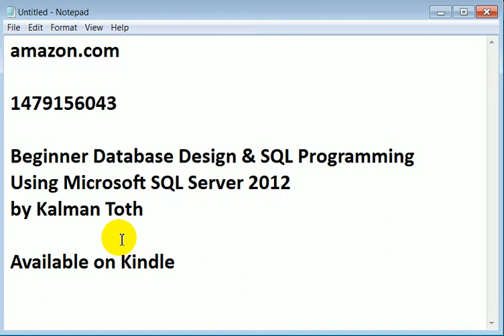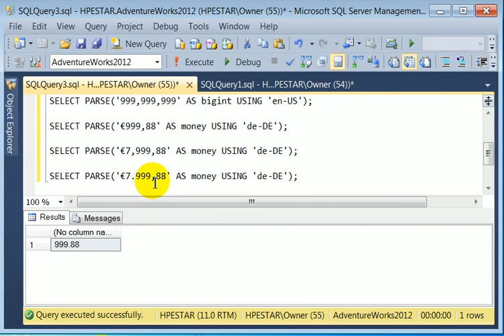SQL Server 2012 PARSE Function - Extends CONVERT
PARSE examples. SQL Server 2012 book: ~ ~ SQL Server 2012 new PARSE function demo. New book: Beginner Database Design & SQL Programming Using Microsoft SQL Server 2012
by Kalman Toth